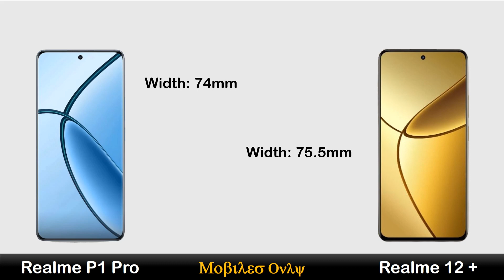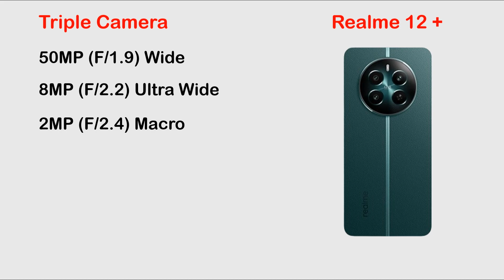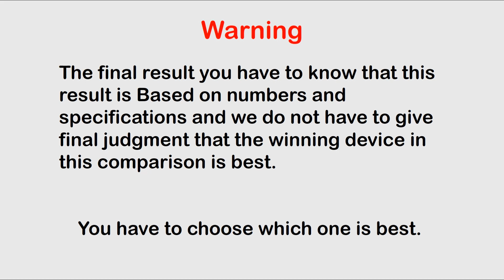Realme P1 Pro vs Realme 12 Plus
Hi Everyone :)

In this video you can watch Realme P1 Pro vs Realme 12 Plus | Realme Review, Price in Pakistan, All details like OS/UI, Processor, Display, Memory, Main camera, Selfie camera, Features, Battery and price.